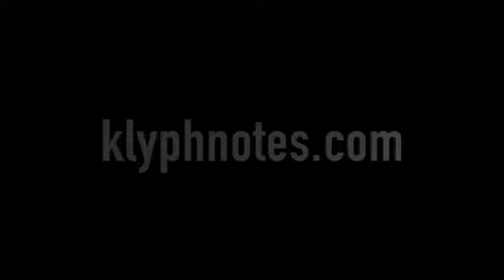Vinnie Dewayne on Klyph Notes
Vinnie Dewayne is back on the Klyph Notes and man, this conversation goes in on so many topics. Of course we talk music, but also Vinnie's move into content creation, faith, AI,...just so much great conversation. Get ready this powerful episode, #161 of Klyph Notes, recorded at The Numberz FM studios.

Klyph Notes is supported by Akepele Apparel  The Numberz FM and XRAY FM

The theme for Klyph Notes was produced by Theory Hazit

Support the movement and become a DJ Klyph patron

The intro for Klyph Notes was produced by DJ Klyph